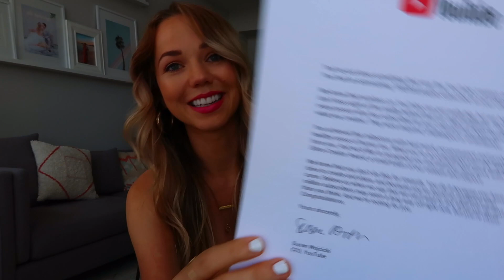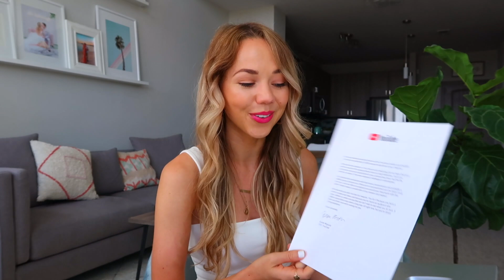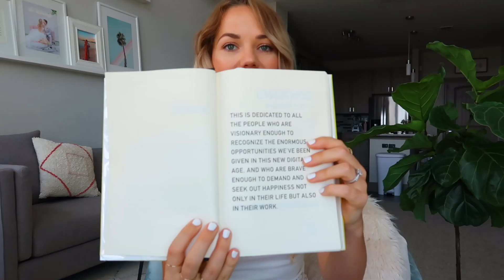YOUTUBE Q+A | & unboxing 100k silver play button! ✨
HI FRIENDS! 💕 This video is super special to me beacuse I'm unboxing our 100k Silver Play Button plaque with you guys! After that, I went over some YouTube questions that you all sent in. As always, thank you for your sweet support in my life. I am so thankful. MUCH LOVE! ✨

MY EQUIPMENT:
♡ Vlog camera
♡ Canon 80d
♡ Sigma 35mm Lens